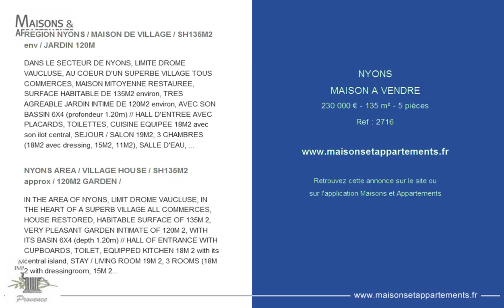NYONS - MAISON A VENDRE - 230 000 € - 135 m² - 5 pièces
Référence : 2716

REGION NYONS / MAISON DE VILLAGE / SH135M2 env / JARDIN 120M
DANS LE SECTEUR DE NYONS, LIMITE DROME VAUCLUSE, AU COEUR D'UN SUPERBE VILLAGE TOUS COMMERCES, MAISON MITOYENNE RESTAUREE, SURFACE HABITABLE DE 135M2 environ, TRES AGREABLE JARDIN INTIME DE 120M2 environ, AVEC SON BASSIN 6X4 (profondeur 1.20m) // HALL D'ENTREE AVEC PLACARDS, TOILETTES, CUISINE EQUIPEE 18M2 avec son ilot central, SEJOUR / SALON 19M2, 3 CHAMBRES (18M2 avec dressing, 15M2, 11M2), SALLE D'EAU, TOILETTES, PIECE 11M2 (dressing ou salle de bains), / BON ETAT GENERAL / MAISON DE 1800 ENTIEREMENT RESTAUREE / ELECTRICITE ET PLOMBERIE REFAITS A NEUF / CHAUFFAGE ELECTRIQUE CONNECTE / MENUISERIES PVC NEUVES / CONDUIT EXISTANT (possibilité cheminée), / A DECOUVRIR REFERENCE : 2716 PRIX : 230.000 EUROS LES HONORAIRES D'AGENCE SONT A LA CHARGE DU VENDEUR, inclus dans le prix affiché TEL : 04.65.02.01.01. ou 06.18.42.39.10.

NYONS AREA / VILLAGE HOUSE / SH135M2 approx / 120M2 GARDEN /
IN THE AREA OF NYONS, LIMIT DROME VAUCLUSE, IN THE HEART OF A SUPERB VILLAGE ALL COMMERCES, HOUSE RESTORED, HABITABLE SURFACE OF 135M 2, VERY PLEASANT GARDEN INTIMATE OF 120M 2, WITH ITS BASIN 6X4 (depth 1.20m) // HALL OF ENTRANCE WITH CUPBOARDS, TOILET, EQUIPPED KITCHEN 18M 2 with its central island, STAY / LIVING ROOM 19M 2, 3 ROOMS (18M 2 with dressingroom, 15M 2, 11M 2), ROOM Of WATER, TOILET, ROOM 11M 2 (dressingroom or bathroom), / GOOD GENERAL CONDITION / HOUSE OF 1800 ENTIRELY RESTORED / ELECTRICITY AND PLUMBING REDUCED / ELECTRICAL HEATING CONNECTED / PVC JOINERY NEW / EXISTING DUCT (possibility chimney), / TO DISCOVER REFERENCE: 2716 PRICE: 230.000 EUROS THE AGENCY FEES ARE A THE SELLER&#39;S CHARGE, included in the price displayed TEL : 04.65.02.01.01. ou 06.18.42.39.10.

Cette annonce vous est proposée par l'agence ACCORD IMMOBILIER PROVENCE